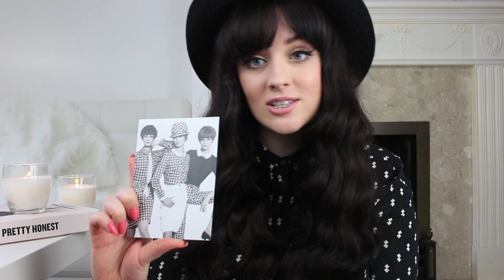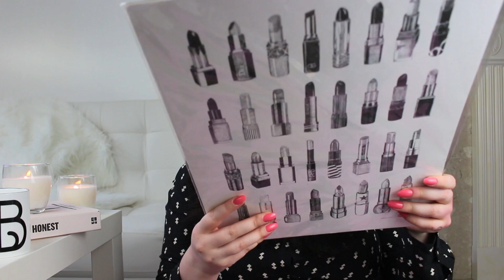Paperchase Haul! | Becca Rose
IM BECCA AND I LOVE PAPERCHASE

I'm Becca Rose, (formerly voussontbeauetbelle) and you've come across my Fashion, Beauty and Lifestyle channel!

Shopping Links are monetized.
All items were purchased with my own money, unless marked with a *, which means they were gifted to me from the brand, within a 'gift bag' at an event, or for general PR reasons of which I am very grateful for!